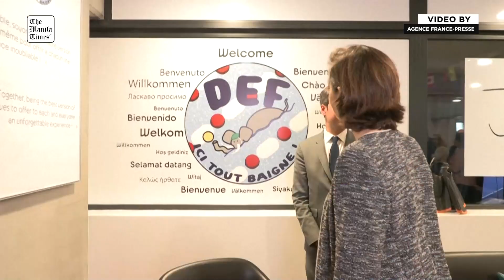Attal visits the Paris La Défense Arena Olympic site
Prime Minister Gabriel Attal visits La Défense Arena, Europe's largest venue for concerts and Racing 92 rugby matches, where two 50m swimming pools have been installed to host the swimming and water polo events during the Paris Olympics.

AFP VIDEO